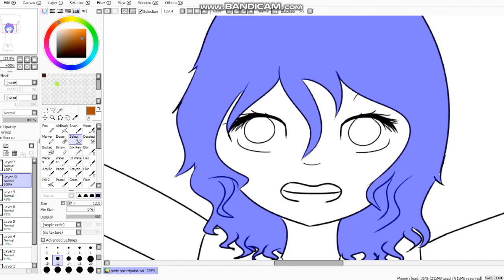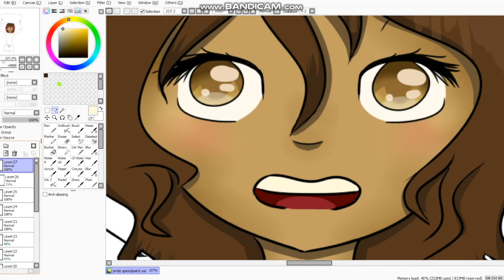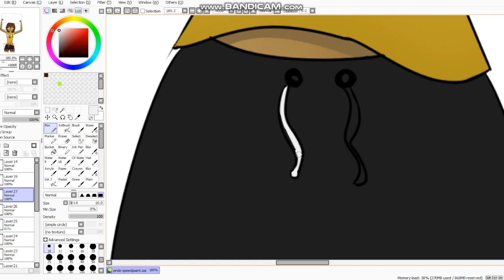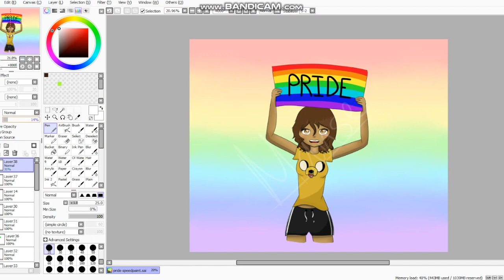Happy Pride month!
Holy cow, I haven't uploaded in a year. I want to apologize for that. I know a year is a very long time, but my time is very limited. Anyways happy pride month!!